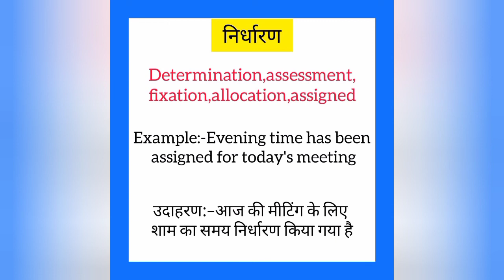Nirdharan ko english mein kya kahate hain | निर्धारण को इंग्लिश में क्या कहते है | Determination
Nirdharan ko English me kya kahate hain
Nirdharan को इंग्लिश में क्या कहते है

निर्धारण को इंग्लिश में determation कहते हैं
Nirdharan ko English mein determination kahate hain